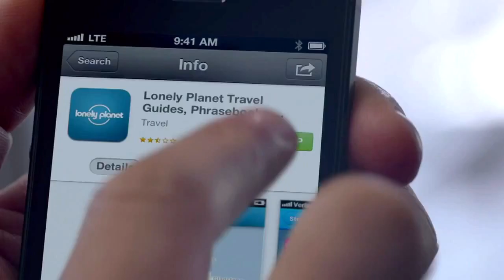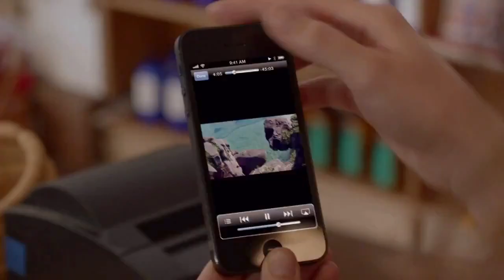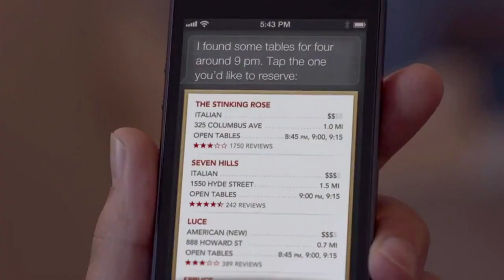iPhone 5 - Запрещенное Промо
Забаненное Apple видео с презентацией iPhone 5.
Настоящие, вкусные, сочные яблоки вы можете найти у AppleJesus.